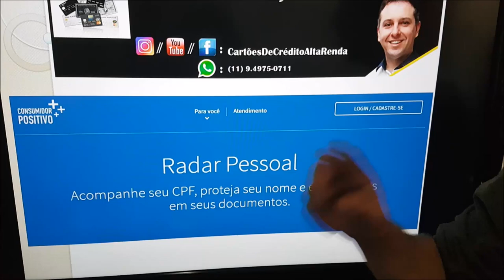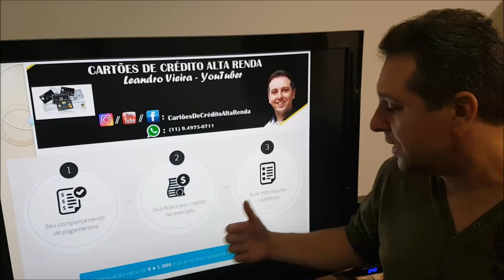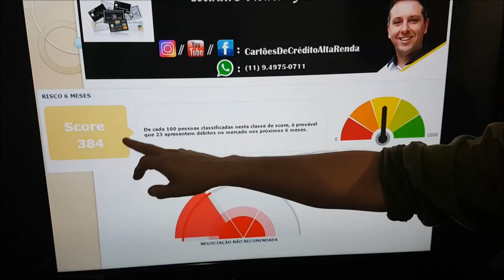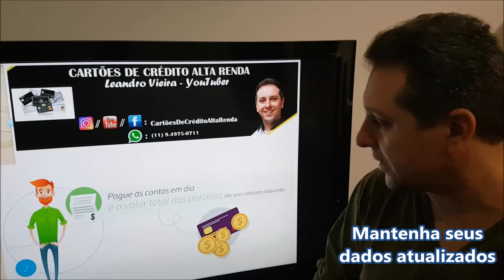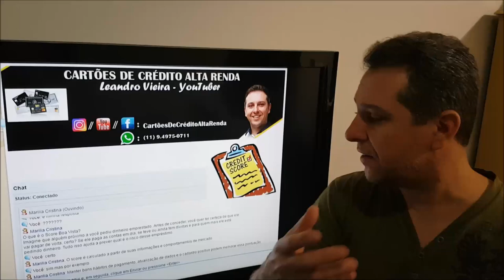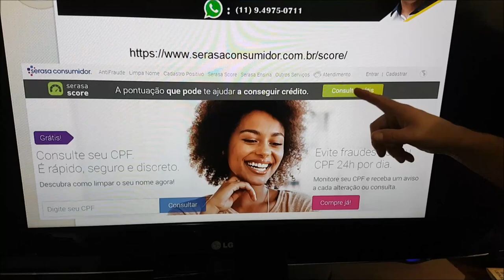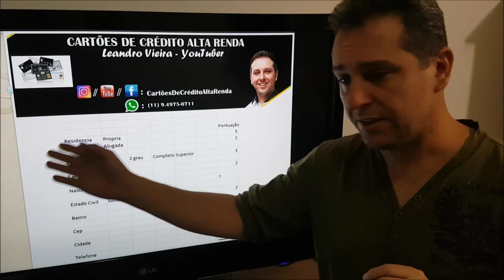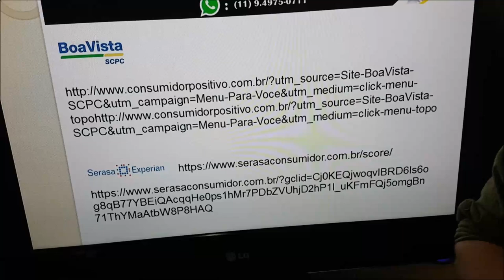💳Scoring Boa Vista e Serasa de graça, você sabia? Cartões de Crédito Alta Renda - Leandro Vieira🚀